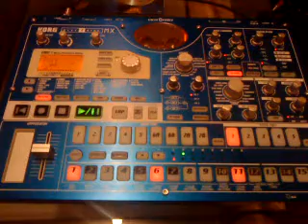Destabilise EMX Cover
This my first cover of destabilise on the emx, i know its not that good but maybe somenone could help me to make it better.